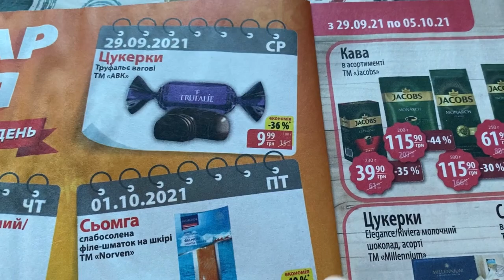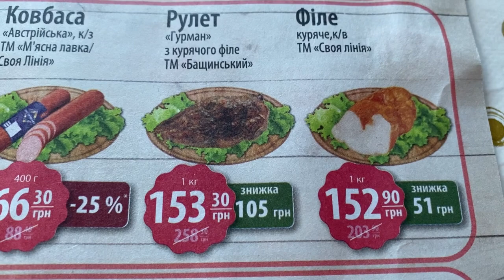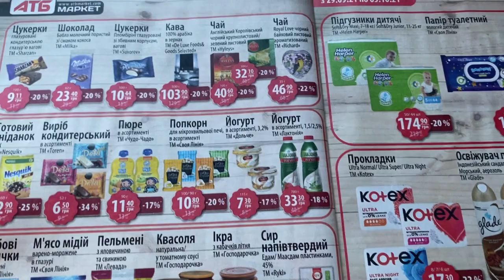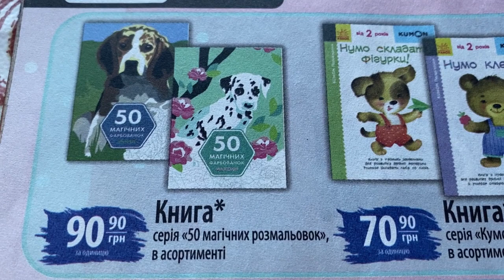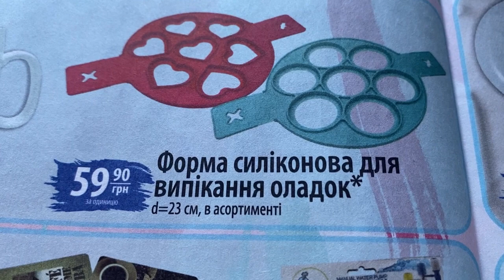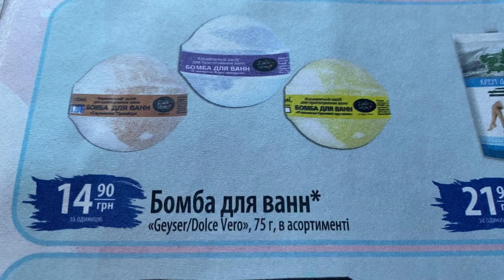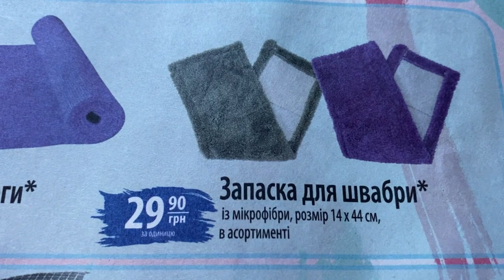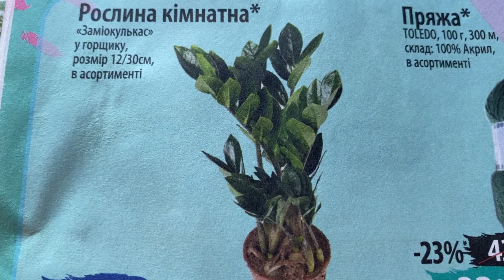ГАЗЕТА АТБ 29.09-6.10🔥ТОВАРДНЯ🔥АКЦИИАТБ🔥